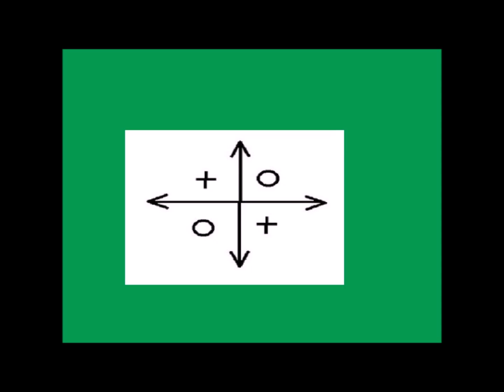" LA FRONTERA DE LA LOCURA"